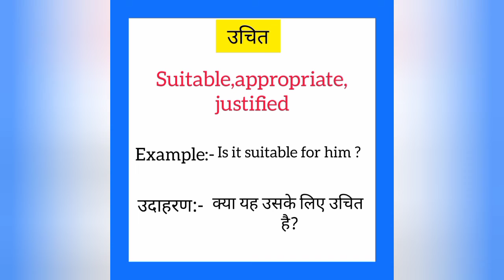Uchit ko english mein kya kahate hain | उचित को इंग्लिश में क्या कहते हैं |Suitable meaning in hindi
Uchit ko English me kya kahate hain
Uchit को इंग्लिश में क्या कहते है

उचित को इंग्लिश में suitable कहते हैं
Uchit ko English mein suitable kahate hain